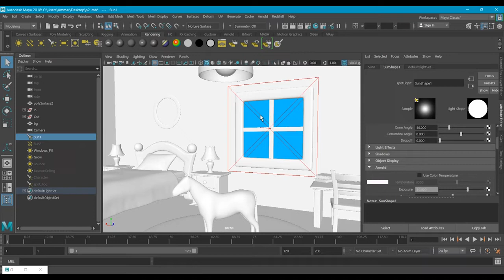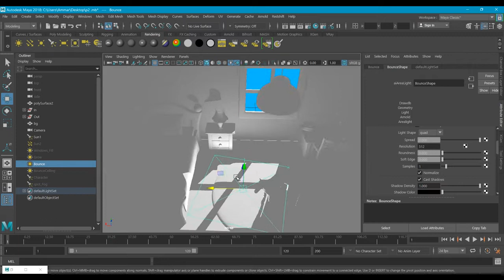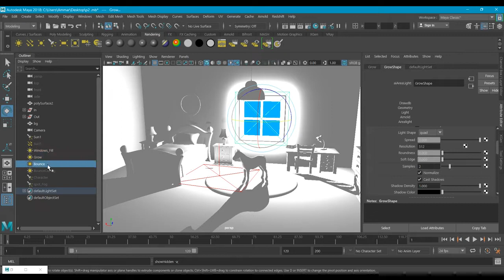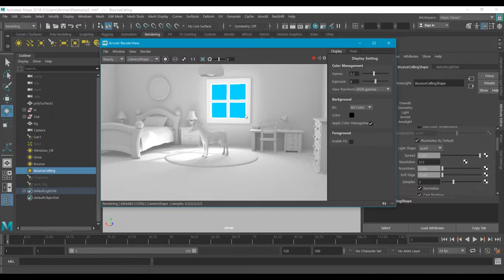Arnold Lighting Master Class Bounce global illumination GI Light - 4 of 7